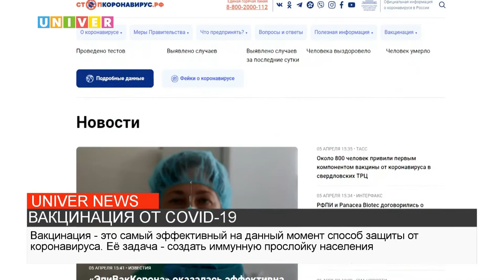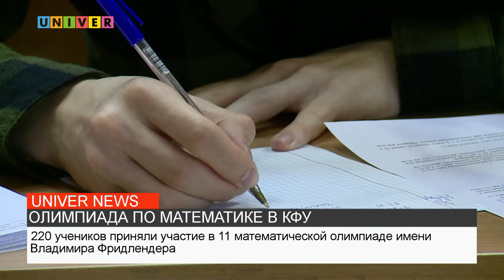НОВОСТИ КФУ от 05.04.2021